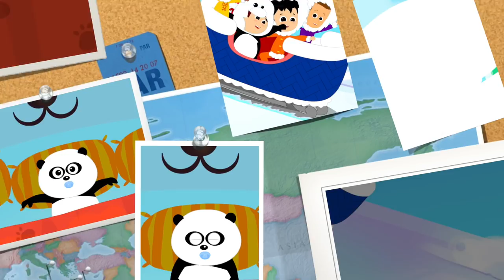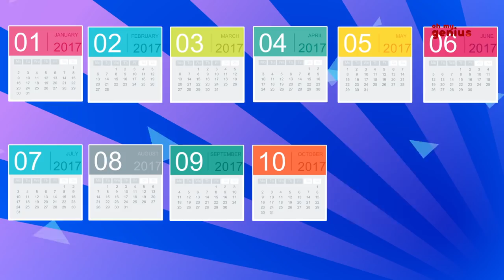Wheels On The Plane | Nursery Rhymes | Kids Songs For Babies | Children Rhyme